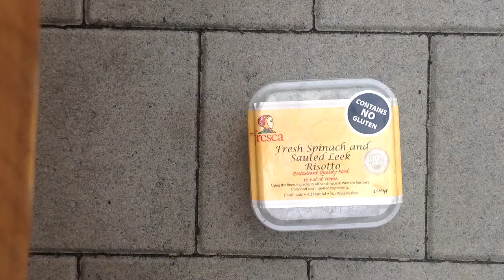Fresco risotto - boycott